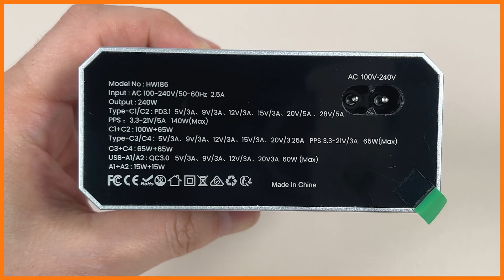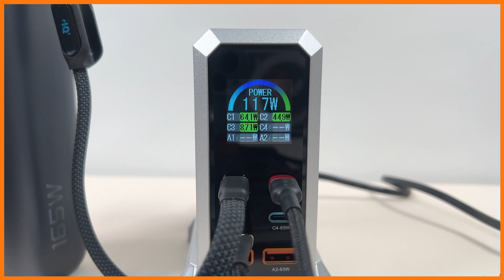ASOME TECH 테이블 고속 충전기 ⚡6개 제품 동시 충전 + 충전속도를 확인할수있어 편안하게 사용할수있습니다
6개 제품 동시 충전뿐만아니라 개별적인 충전속도와 총 출력까지 확인할수있는 편안한 제품입니다
" 이번 영상은 알리익스프레스로부터 지원받았습니다 "

✅ 제품정보
어썸테크 테이블 고속 충전기
ASOME TECH Table Fast Charger

✅ 제품정보

✅ Spec
브랜드 : ASOME TECH
모델명 : GAN Table Fast Charger
출력 : 타입C:4개 / USB:2개
단일 최대출력 : 140W
동시 최대 출력 : 240W